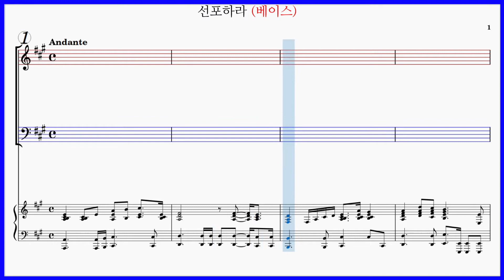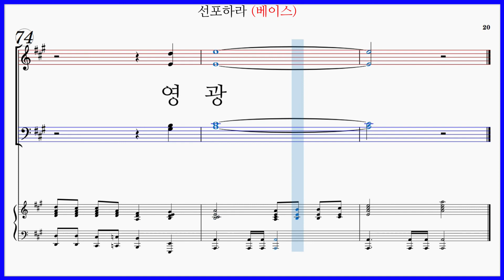[베이스] 선포하라(Noel & Tricia Richards) / All Heaven Declares 파트연습 악보동영상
선포하라 All Heaven Declares 가사

선포하라 부활하신 영광의 주
아름다운 영광의 주를 보라
보좌에 앉으신 그 어린 양 예수
다 무릎꿇고서 주 경배하리라

하나님과 화목하게 하신 주
찬송과 존귀와 영광과 능력을
영원 영원토록 받아주옵소서

선포하라(Noel & Tricia Richards) 파트연습링크입니다.